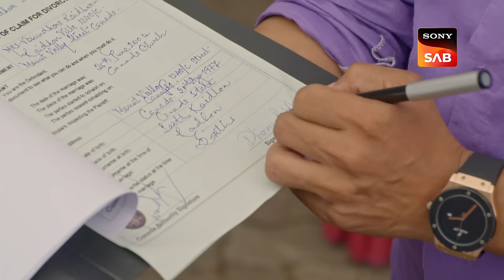Dilip Is Finished | Pushpa Impossible | Ep 355 | Full Episode | 26 July 2023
Episode 355: Dilip Is Finished
Bapodara Chawl is about to be destroyed, but Rashi prevents her father from doing so. She scolds her father for being so vindictive. With Rashi, Dilip becomes irate and tries to beat her. Dilip gets attacked by Ashwin and Chirag for allegedly attempting to harm their devoted sister. Vasundhara shows up there and stops Dilip when he tries to shove Rashi away. Vasundhara and Dilip get into a heated argument, and Dilip even tries to attack Vasundhara. Pushpa intervenes to save Vasundhara. Dilip's genuine hue is finally witnessed.